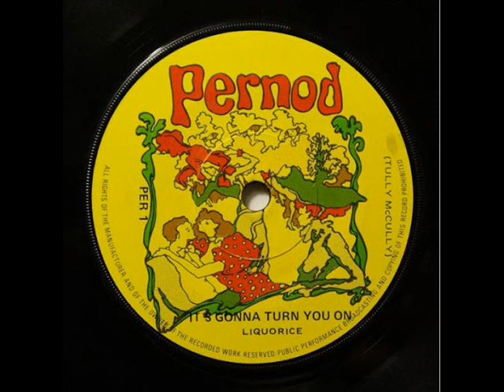Tully McCully ‎– Pernod - It's Gonna Turn You On (Liquorice)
A: Pernod - It's Gonna Turn You On (Liquorice)

From: Tully McCully ‎– Pernod - It's Gonna Turn You On
Label: Pernod ‎– PER 1
Format: Vinyl, 7"
Country: UK
Sortie: 1977
Genre: Funk / Soul
Style: Soul